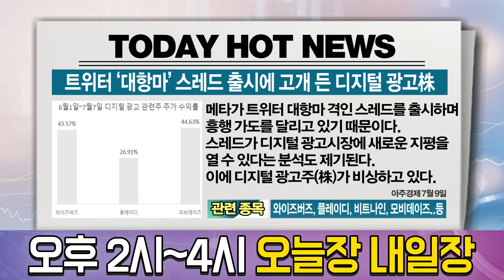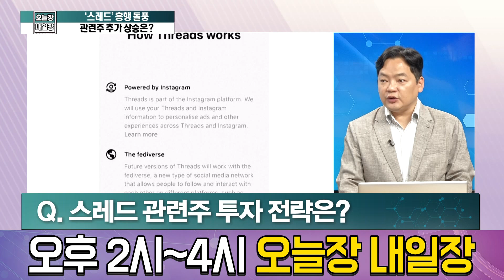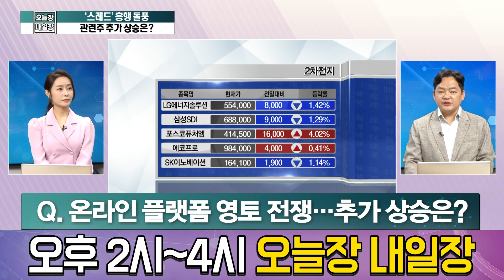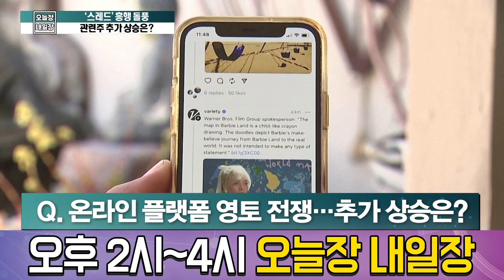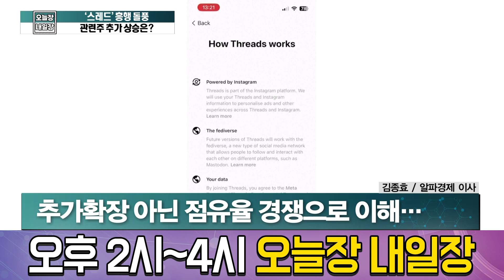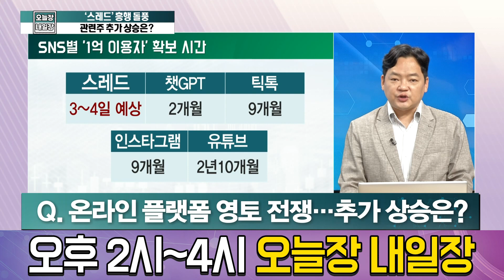스레드 가입자 1억명 돌파! 도대체 뭐길래 국내 관련주들 강세일까? │ 주가, 주가전망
스레드의 돌풍이 심상치 않다!
나흘만에 1억명 가입자 돌파를 했는데.
이에 관련주들 찾기에 분주한 모습이다

출연자 : 김종효 이사